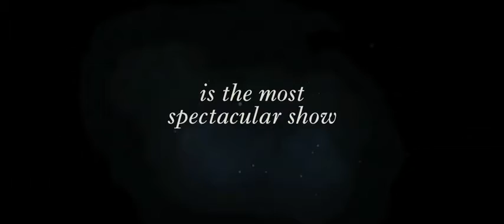Вода для слонов Water for Elephants 2011 трейлер HD 1080p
Весь фильм находится на сайте Качайте там!!!